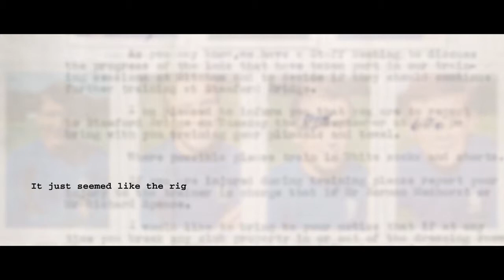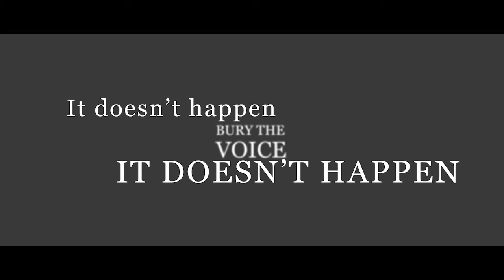'Voice': Colin Harris with Voices for Truth & Dignity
This is a short film from the project 'Voices for Truth & Dignity: Combating sexual violence in sport' which is a unique collaboration with universities, the sport sector, victim-support/child protection organisations/charities & individuals with a lived experience of child sexual exploitation in a sports setting. Twitter: @Voicessport